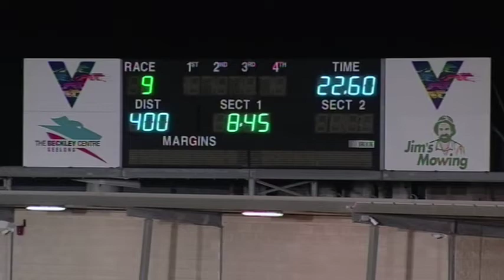GEL FRI 16 AUG 19 R9